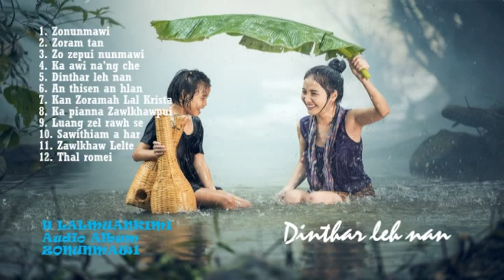H LALMUANKIMI | ZONUNMAWI | AUDIO ALBUM | MIZO PATRIOTIC SONG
SAVE MIZORAM : Mizo Patriotic Song

1. Zonunmawi
2. Zoram tan
3. Zo zepui nunmawi
4. Ka awi na'ng che
5. Dinthar leh nan
6. An thisen an hlan
7. Kan Zoramah Lal Krista
8. Ka pianna Zawlkhawpui
9. Luang zel rawh se
10. Sawithiam a har
11. Zawlkhaw Lelte
12. Thal romei